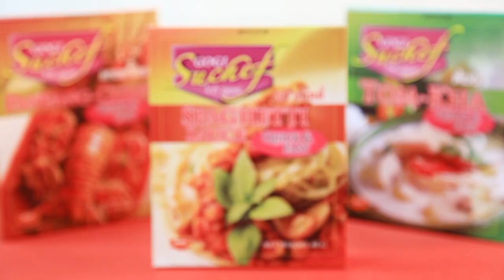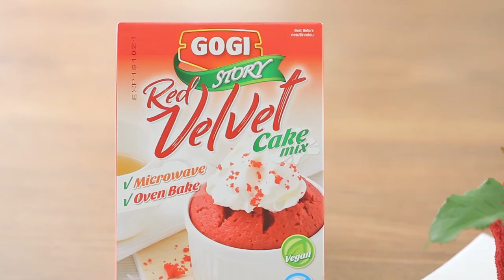เต็มปากเต็มคำ เมนู แกงกระท้อนหมูย่าง l EP.59 [1/3]